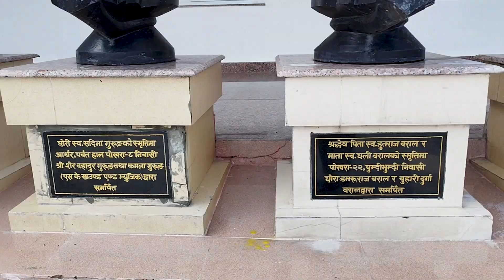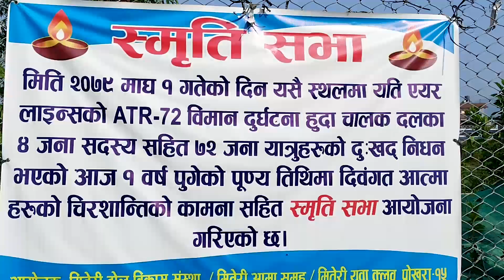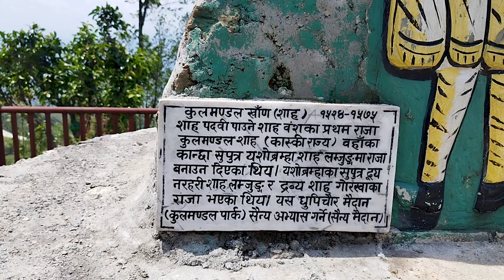Pokhara View Part - 1 || Tour and Travel Pokhara Nepal || Herne sanchar Ep. 47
Pokhara view
Tour and travel Pokhara Nepal
Pokhara vlog
Pumdikot mahadev
Shanti stupa
Siddha gupha
Devis fals
Kaskikot darbar
Sarankot Pokhara

नमस्कार ! सूचना, समाचार र मनोरन्जनको सच्चा पहरेदार हेर्ने संचार !
सम्पर्कका लागि ९८२४६६५७७४